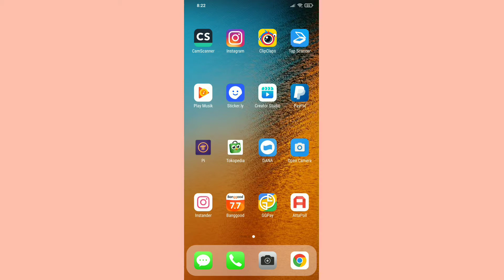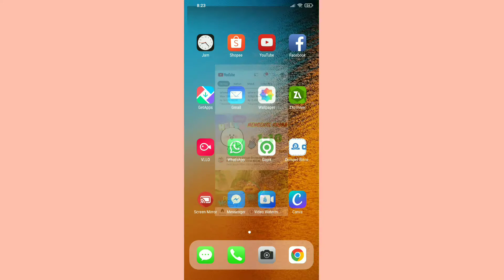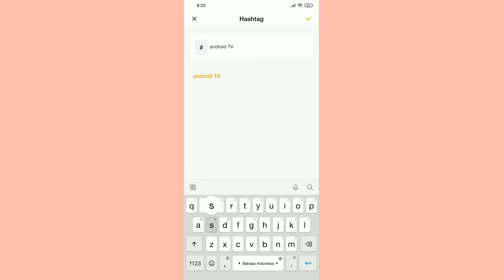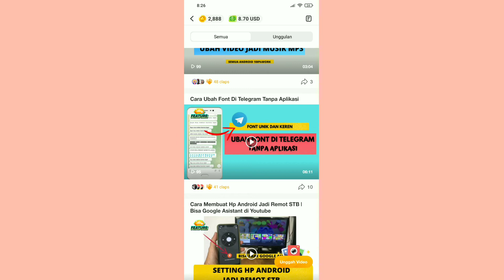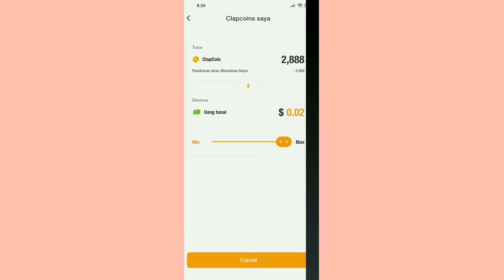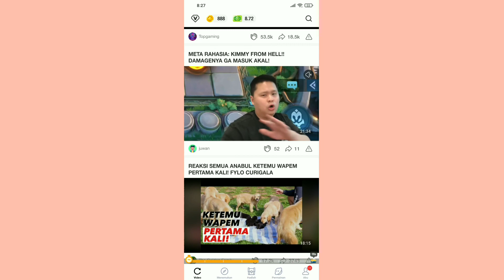Share Link Video Youtube dibayar Ratusan Ribu Perhari??? Mau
kerjaan hanya share link video youtube saja...